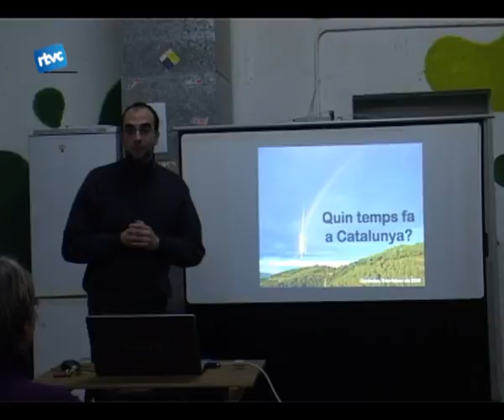Sobre meteorologia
El casal la fusteria fa uns dies va acollir una xerrada amb Alfons Puertas per parlar-nos sobre meteorología.